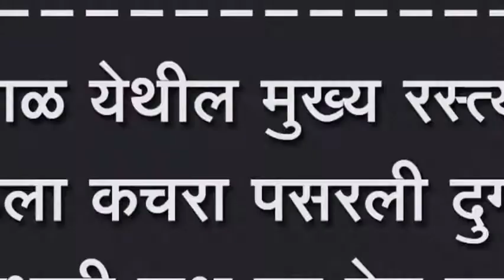शेडशाळ येथील मुख्य रस्त्यावर साठला कचरा पसरली दुर्गंधी कारभारी लक्ष का देत नाहीत